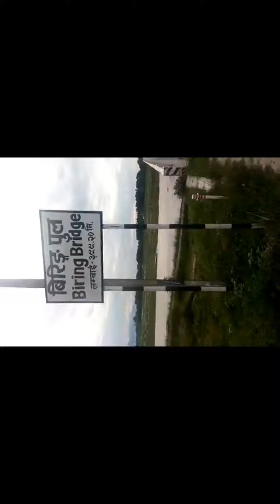My Solo Cycle Ride || vlog||Solo Ride from Surunga - BTM on cycle 🤘🎉🤩